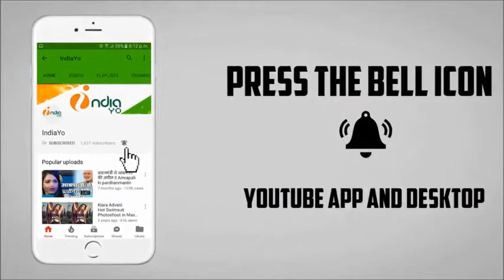BIGG BOSS 11 में आम्रपाली दुबे की एंट्री II Amrapali Dueby Entery in Bigg Boss 11 II Colors Tv